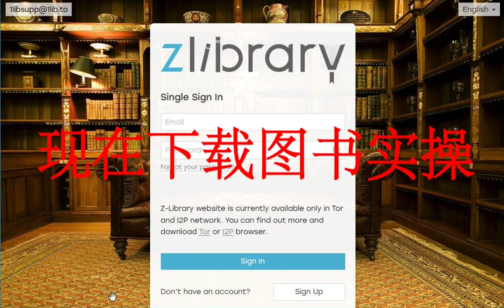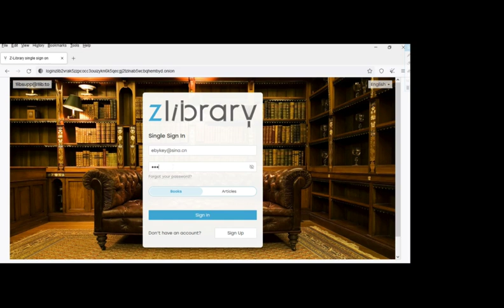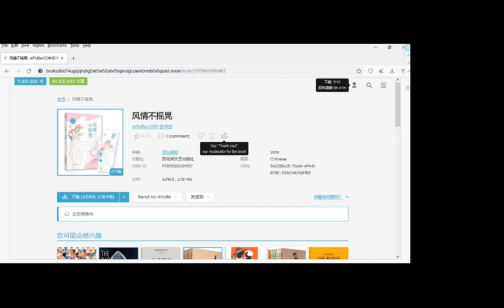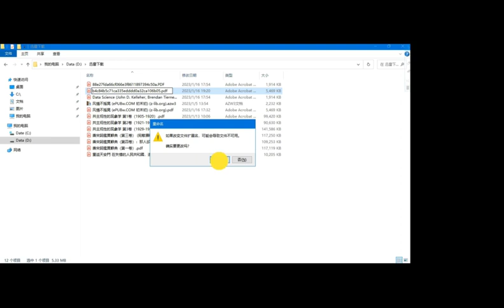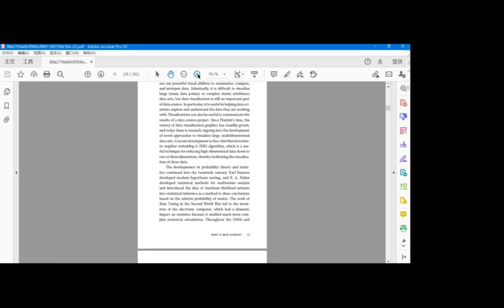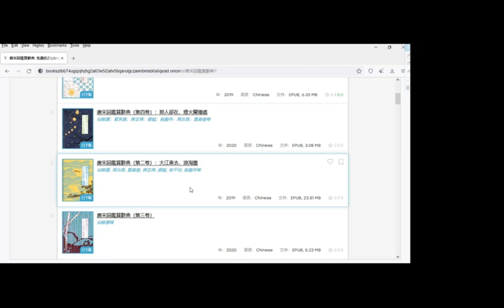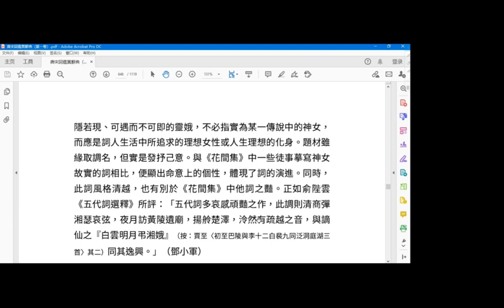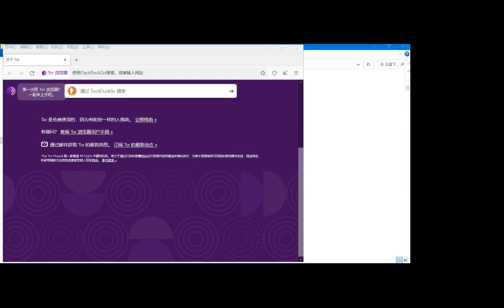现在zlibrary图书下载实操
现在zlibrary图书下载实操。以前做过一次节目，很多朋友留言，无法一一回复。现在做一期实操节目，算作回复吧。